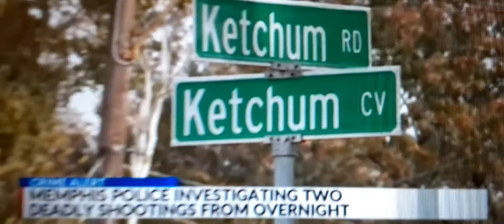MEMPHIS GANGSTERS GO ON SHOOTING RAMPAGE DUE TO DEATH OF YOUNG DOLPH